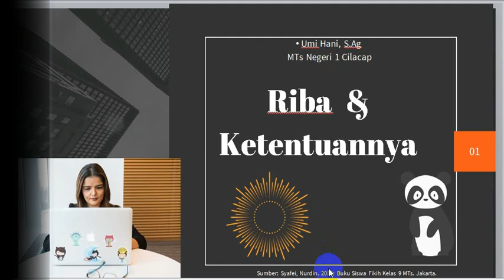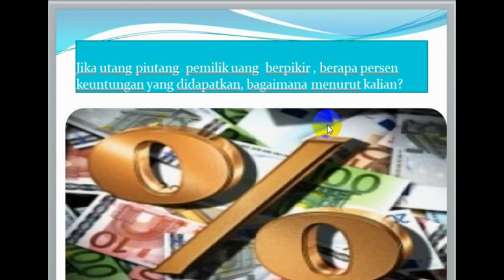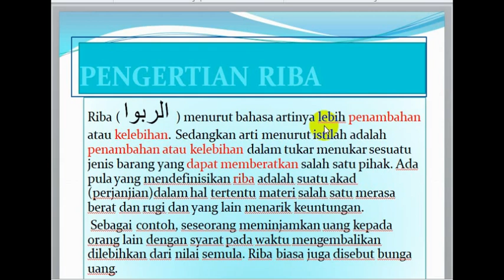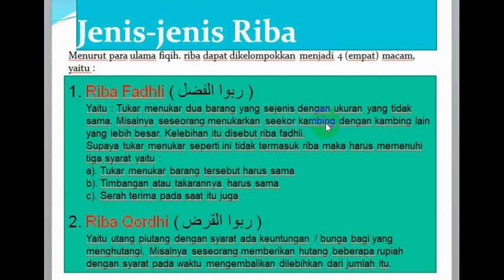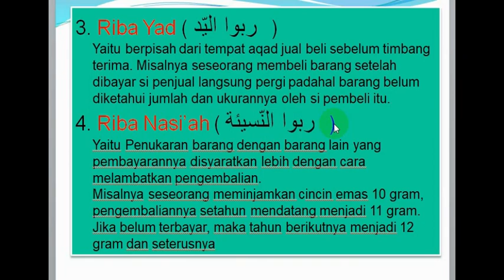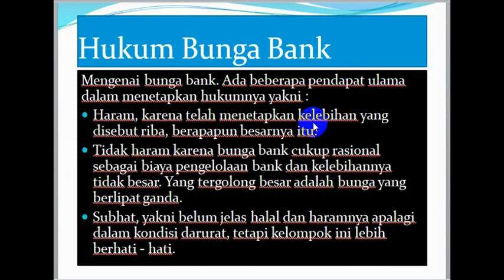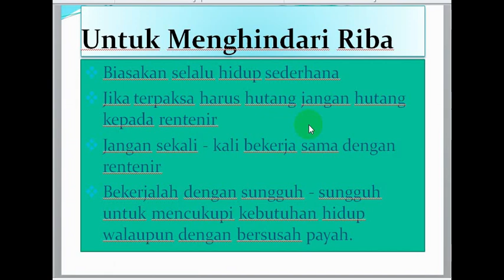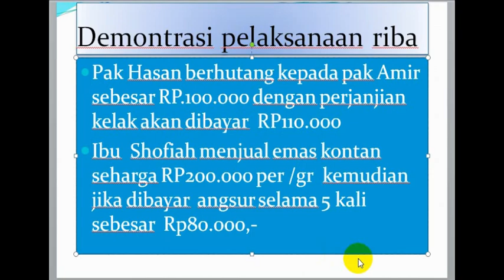PJJ RIBA Fiqih Kelas 9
Link asli